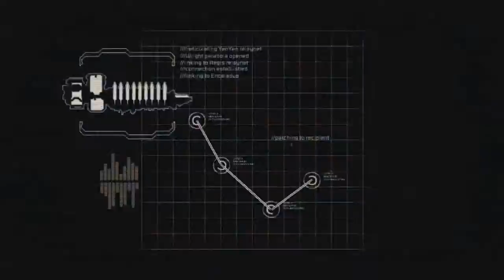Three Guys Play - Dead Space 2 (HD) Part 1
We delve into the sequel to see what is up with the new game.